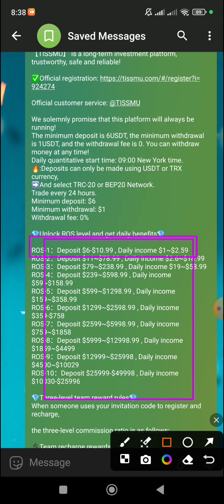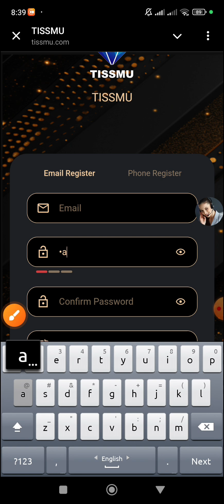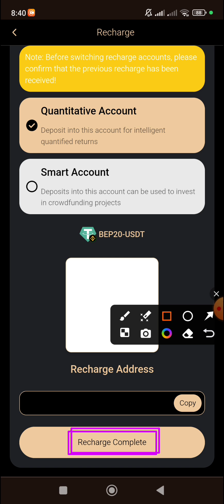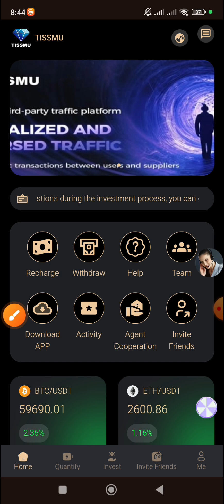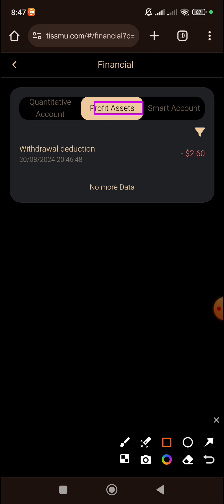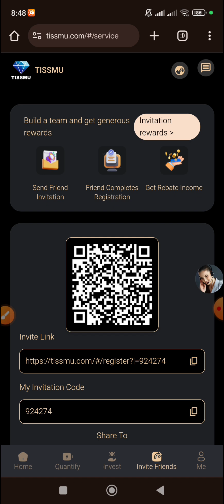Earn Money Online || Instant Payment 2024 || Join Now || Grow Income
Welcome to TISSMU

【TISSMU】 is a long-term investment platform, trustworthy, safe and reliable!

Official customer service: @TISSMU

We solemnly promise that this platform will always be running!
The minimum deposit is 6USDT, the minimum withdrawal is 1USDT, and the withdrawal fee is 0. You can withdraw money at any time!
Daily quantitative start time: 09:00 New York time.
🔥:Deposits can only be made using USDT or TRX currency,
➡️And select TRC-20 or BEP20 Network.
Trade every 24 hours.

💎Unlock ROS level and get daily benefits💎

💎Three-level team reward rules💎
When someone uses your invitation code to register and recharge,

the three-level commission ratio is as follows:

💲Team recharge rewards
👉Level 3➡️1%

✅All recharge rewards will be added directly to your account balance. Direct withdrawal.🚀🚀🚀
If your team members recharge successfully,
you can get a 19% reward of the recharge amount.
Plus there are more cash prizes.

【How to get more team rewards】
Invite first-level members to recharge more than 59 USDT,
and you can win a lottery, with a maximum of 1999 USDT.

✅Daily salary for inviting friends✅

24-hour team recharge 1000 USDT, reward 30 USDT
24-hour team recharge 5000 USDT, reward 180 USDT
24-hour team recharge 10000 USDT, reward 480 USDT
24-hour team recharge 50000 USDT, reward 3999 USDT
24-hour team recharge 100,000 USDT, reward 5999 USDT

✅Invite friends Third-level team monthly salary✅

Team monthly recharge 10,000 USDT, reward 399 USDT
Team monthly recharge 50,000 USDT, reward 2999 USDT
Team monthly recharge 100,000 USDT, reward 5999 USDT
Team monthly recharge 200,000 USDT, reward 15999 USDT
Team monthly cumulative recharge 500,000 USDT, reward 39999 USDT

📣Tip:
If you meet the above conditions,
please contact online customer service to claim your bonus,and you can withdraw cash immediately.

The mall authorizes all promoters to share on major platforms without any platform restrictions!
The company registration invitation link can be promoted on any social software.
For example:
Facebook, Twitter, YouTube, instarma, TikTok, KAO KAO, WhatsApp group, Telegram group, etc.
👉If you have any questions, please contact the platform's customer service.
👩‍🌾Customer service link:👉@TISSMU